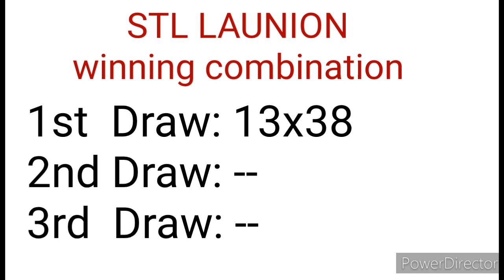STL LA UNION 1ST DRAW RESULT NOVEMBER 10, 2022 10:30AM RESULT